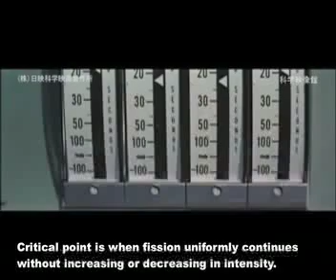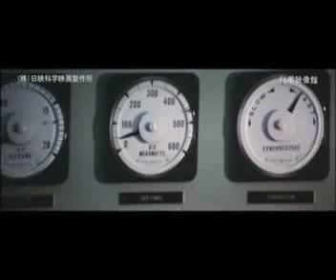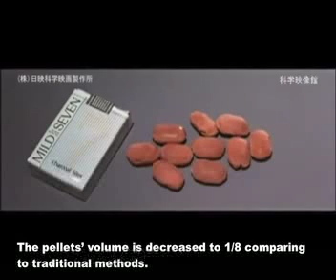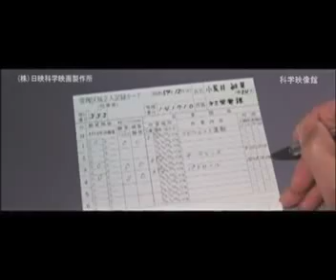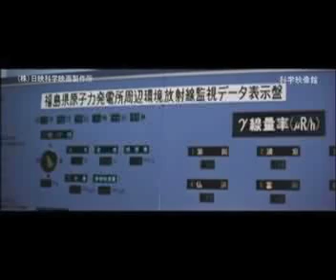Fukushima's Nuclear Power (English subtitle) 2/2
As the unprecedented Fukushima nuclear disaster continues to unfold, "How safe was the Fukushima Nuclear Plant?" continues to number among one of today's most frequently asked questions. The 27-minute promotional video, Fukushima no Genshiryoku [Nuclear Power of Fukushima] introducing then newly constructed Fukushima Daiichi Nuclear Power Plant, does more than answer this question affirmatively, at least from the perspective of the Tokyo Electric Power Company (TEPCO). The video was made by TEPCO in 1987 for the general public and uses very simple and easy to understand language to explain the complex mechanism and processes of nuclear energy production.
(Read further annotation at Teach 3.11

**This documentary was translated and subtitled as a part of a course assignment in the Graduate Program in Global Studies at Sophia University. The resulting subtitled video is hosted by a collaborative web project organized by Sophia University graduate students, collabo311 of which one of the translators of the Fukushima power plant video, Keiko Nishimura, is a member.  Collabo311 reports on and analyzes cultural reactions to the events of 3.11 and includes various media, from Internet to architecture, spanning topics from radiation to animation.